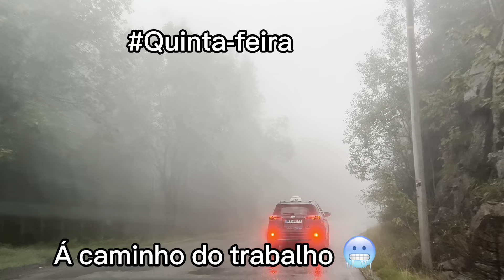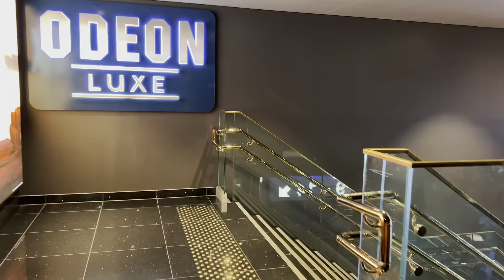Uma semana inteira comigo, pintamos a cabana e muito mais…